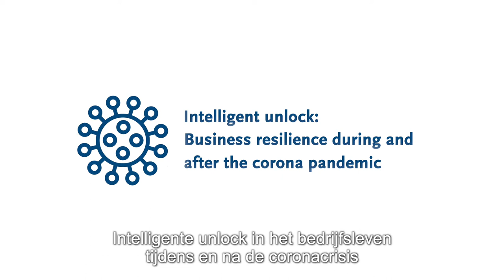Nuno Barros de Oliveira: Intelligent unlock: business resilience - Tilburg University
The covid-19 pandemic has been about stopping the virus, but we must now feel the pulse of the economy and society to help policy-makers to identify “intelligent unlock” strategies in business. This study aims to track the spread of innovation (work practices) as well as areas of concern (stress). Using an app, this project will harvest innovations made during the lockdown to help fast tracking a resilient economy and society in The Netherlands.

De covid-19-pandemie ging over het stoppen van het virus, maar we moeten nu de pols van de economie en de maatschappij voelen om beleidsmakers te helpen bij het identificeren van "intelligent unlock" in het bedrijfsleven. In dit onderzoek wordt de verspreiding van innovatie (werkpraktijken) en aandachtsgebieden (stress) gevolgd. Met behulp van een app zal dit project innovaties die tijdens de lockdown zijn gemaakt, oogsten om een veerkrachtige economie en maatschappij in Nederland snel te kunnen volgen.